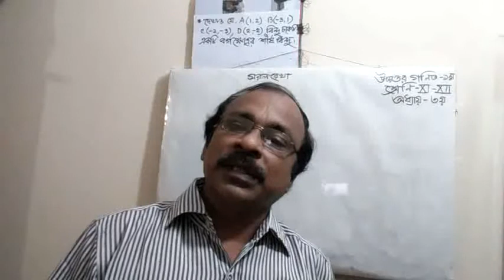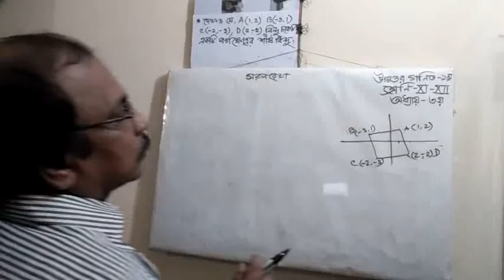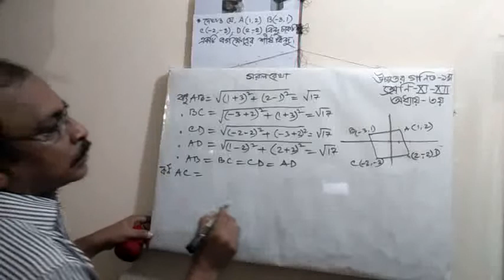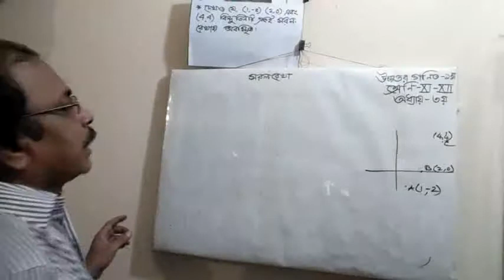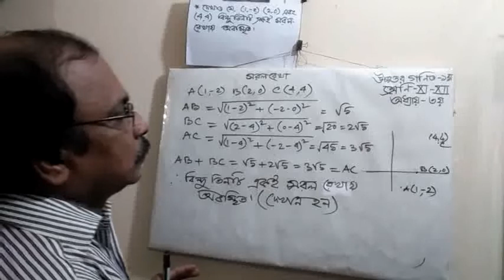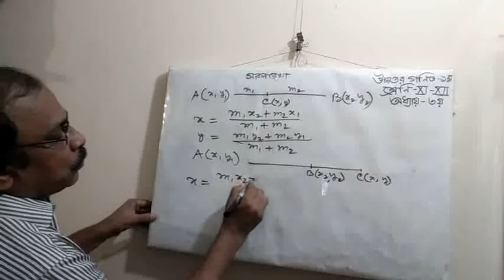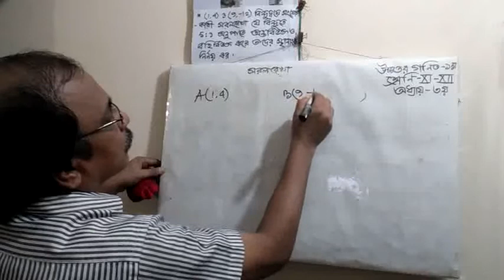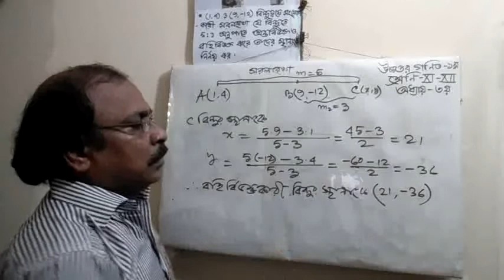৭-উচ্চতর গণিত -১ম পত্র, একাদশ -দ্বাদশ শ্রেণি,সরলরেখা (২য়),অধ্যায়-৩